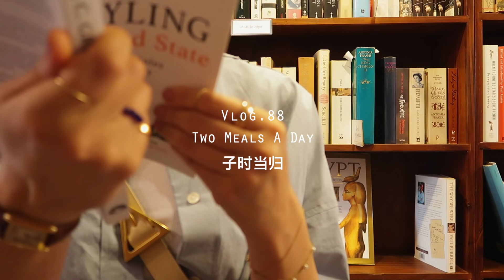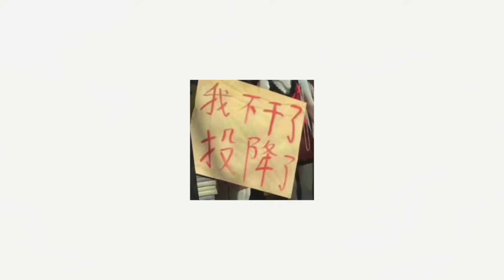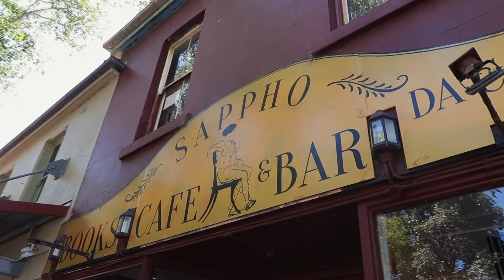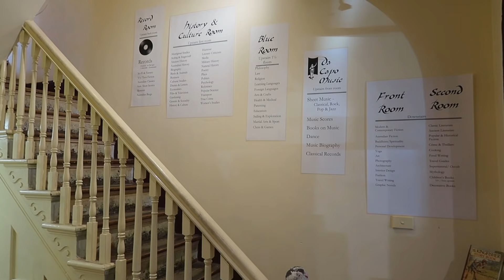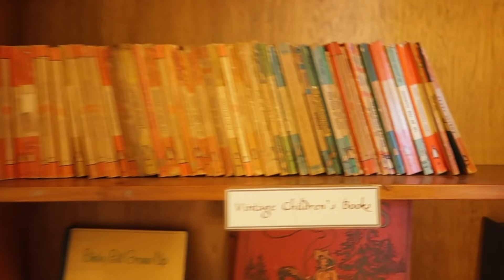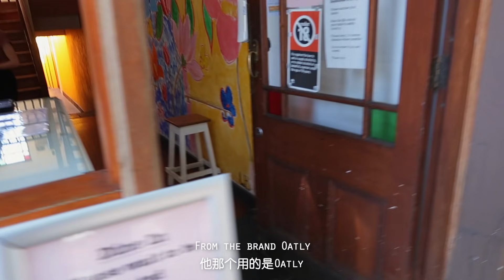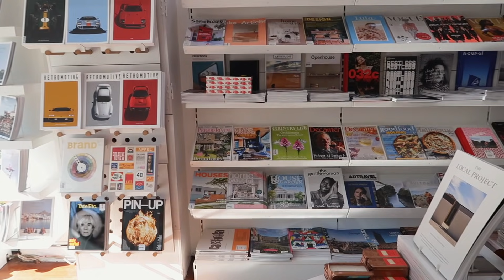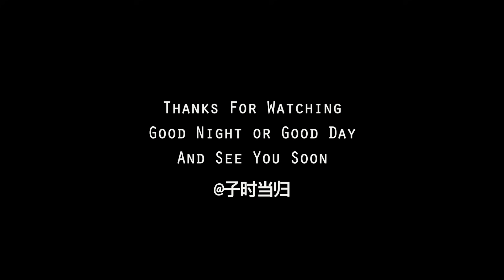[SUB]社恐成年人难以启齿的友情｜鲜虾牛油果欧姆蛋卷饼｜“减肥失败”沙拉｜新的玻璃杯和衬衫们｜vlog.88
BGM在片尾
视频剪辑: Final Cut Pro X
VLOG相机: Canon G7X II
珍珠手链: Tasaki

【哪里还能找到我】
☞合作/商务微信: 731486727